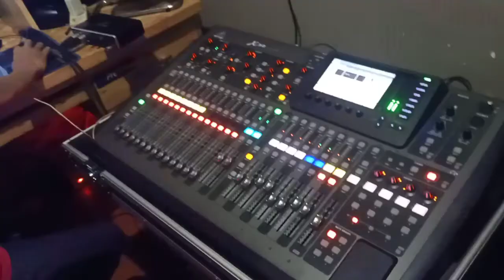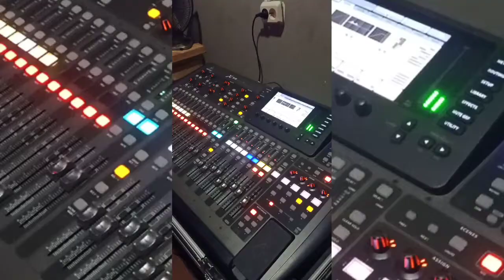Belakang Layar Recording Mendesak Hati